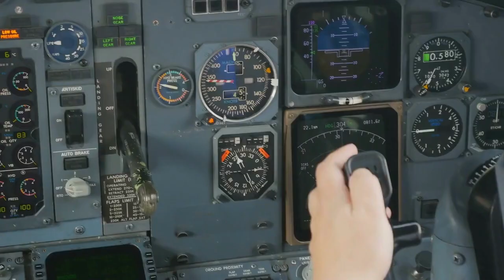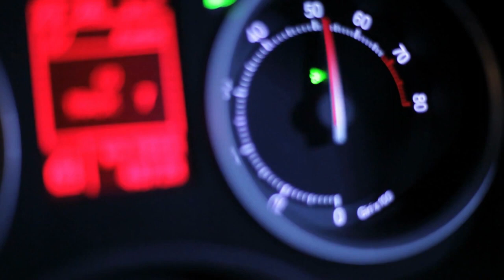BILLIONAIRES LUXURY LIFESTYLE 2022💲💵 Visualization [Billionaire Entrepreneur Success Motivation]#239